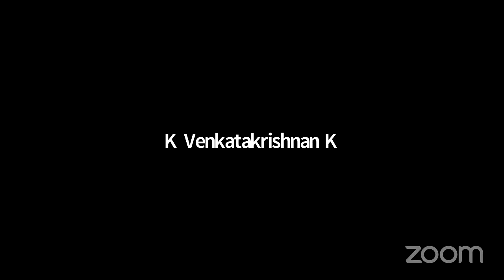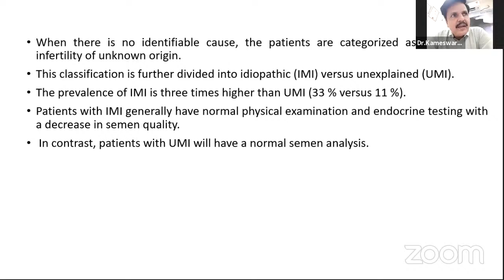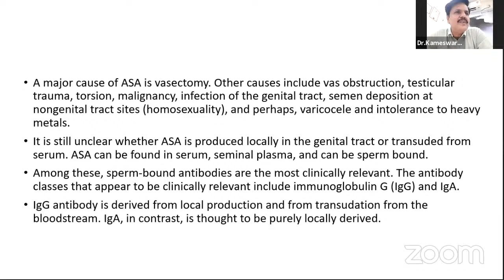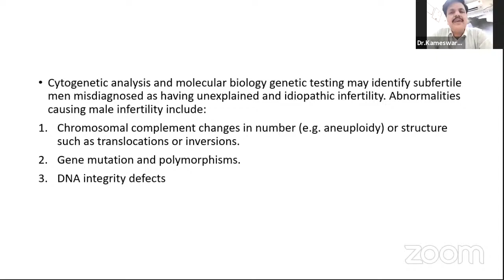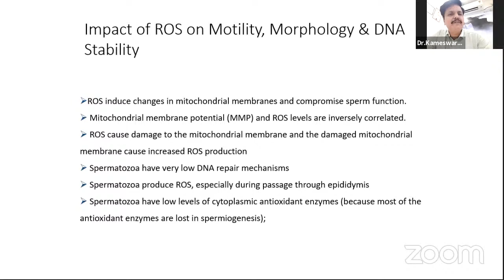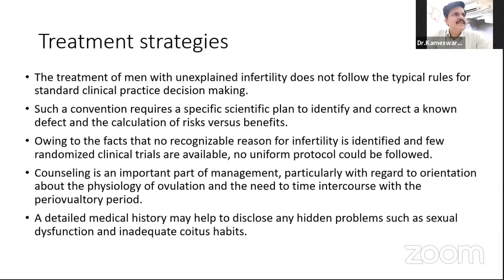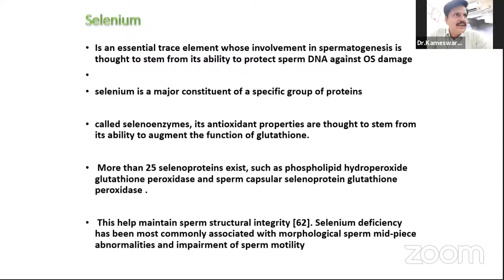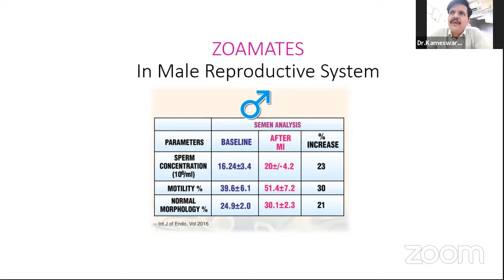Unexplained Male Infertility